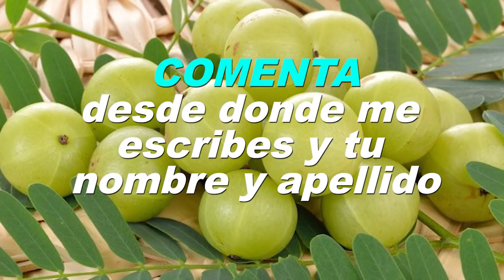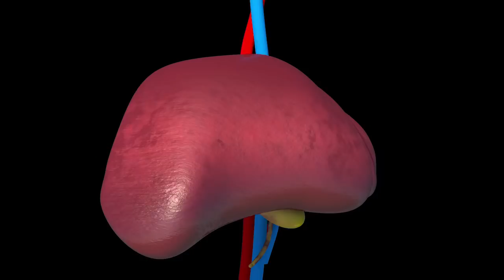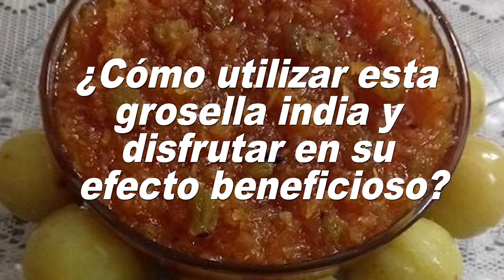Pocos lo Conocen, pero tiene mucha + Vitamina C que la Naranja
El Amla es una de las plantas más importantes de la medicina ayurvédica tradicional y en la India ha sido valorado por sus propiedades beneficiosas como potente antioxidante durante muchos años. Se lo ve principalmente como un poderoso rejuvenecedor que promueve la longevidad y el bienestar general. Contiene una concentración muy alta de vitamina C. Un vaso de jugo de Amla contiene veinte veces más vitamina C que un vaso de jugo de naranja fresco. Por eso, se puede ver fácilmente por qué es tan reverenciado en el ayurveda. Es la fuente más rica de vitamina C como potente antioxidante.
Esta una extraordinaria fruta potente con numerosas propiedades beneficiosas que sirven a nuestra salud:
Para el Dolor de estómago. Numerosos problemas abdominales se pueden resolver con la fruta. Como dolor abdominal, diarrea, vómitos, calambres, infecciones y otros problemas digestivos.
Previene de la Diabetes. Amla mejora la función del hígado, ayuda en la pancreatitis, la hinchazón, el dolor y la función del páncreas. Su consumo regular reduce el nivel de azúcar en personas con diabetes tipo 2 mediante la regulación de la secreción de insulina. Es decir, el polvo amalaki es más eficiente que muchos de los medicamentos utilizados en tratamientos para la diabetes.
Desintoxicación del hígado. Está comprobado científicamente que el amalaki es increíble en la limpieza del hígado de toxinas, especialmente de los efectos negativos de drogas, especialmente aquellos contra la tuberculosis.
Tratamientos de Cáncer. Como poderoso antioxidante, juega un papel importante. Ayuda también en la prevención, ya que ayudan a reducir la inflamación y el daño de las células.
Regeneración de la Piel. Ya que es utilizada como tratamiento contra las erupciones, granos, acné y otros problemas de la piel, incluyendo todo tipo de inflamaciones.
Piel hermosa, el cabello y las uñas. Esta fruta es beneficiosa para el cabello, prevenir la pérdida del cabello, estimulando su crecimiento, impide aparición de pelo gris y se utiliza como un remedio natural contra la caspa. Además, este fruto ayuda a la regeneración de los tejidos, con lo que el cuerpo se siente rejuvenecido. Como resultado, se encuentra a menudo como ingrediente principal de muchos productos tales como champús, cremas faciales, mascarillas para el cabello y otros.

¿Cómo utilizar esta grosella india y disfrutar en su efecto beneficioso?
Amla Fresca
El amla como fruta fresca es muy sabrosa y tiene un sabor increíble, puedes disfrutar de un jugo fresco de amla, que es una bebida fantástica con un delicioso sabor y propiedades favorables. Su preparación es fácil, así: quita las semillas de dos Amlas y muele hasta formar una pasta. Mezclar la pasta con 1 taza de agua y usa un tamiz para colarlo. Añadir 1-2 cucharadas de miel y una pizca de sal. Esta pasta puede ser mezclado con una mezcla de especias para hacer salsas picantes.
Amla Seca
Elige la mayor variedad de amla y córtala en trozos pequeños. A continuación, espolvorear sal en ella y deja que se seque. Cuando está completamente seca guárdela en un recipiente hermético.
También puedes preparar una supari, que puede consumirse como un refrescante bucal después de las comidas. Simplemente rallar, y luego espolvorear sobre jugo de jengibre, jugo de limón, sal y especias como el comino y carambola. Esta mezcla debe extenderse en una bandeja y se deja secar durante un par de días.